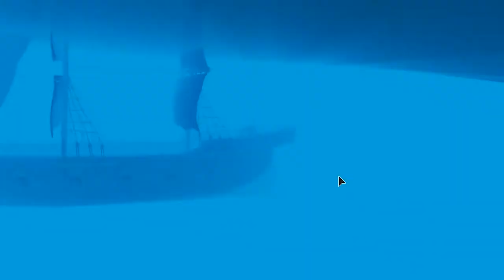Defeating Moby Wood ALONE! [Fishing Simulator - Roblox]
In this video I will be taking on Moby Wood.. Alone...
This fight takes a long time and is pretty boring but I had some time.. I guess.